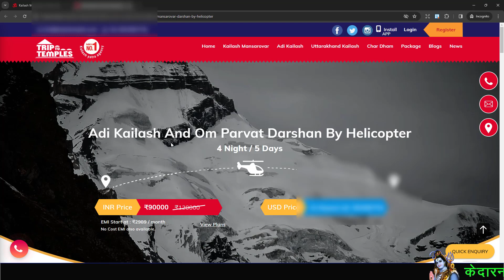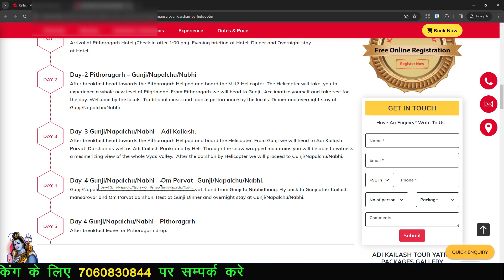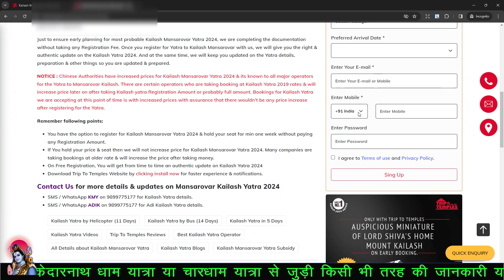Adi Kailash Om Parvat Yatra Heli Booking | आदि कैलाश यात्रा | ॐ पर्वत यात्रा | हेलीकाप्टर बुकिंग 🚁